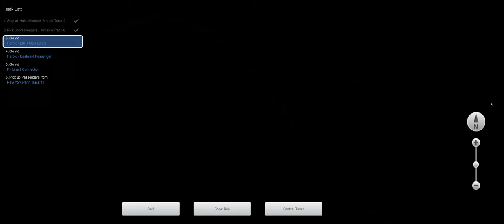TS Classic - LIRR - St. Albans to Penn Station (via Main Line 2) Playthrough/Discussion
I do a playthrough of my St. Albans to Penn Station scenario that was utilized heavily throughout development to stress test the signals.  It was recommended to me by a subject matter expert that operates on this territory all the time in real life.  The movements of this train and the AI train we're following are based in reality, but the other AI you encounter and the timings of everything are fictional.

Something caused some of my graphics options (mostly anti-aliasing) to reset, hence lots of jagged edges.  Just resolved this.  Hopefully it's not too annoying.

I want to make more LIRR videos soon!  I hope you enjoy!